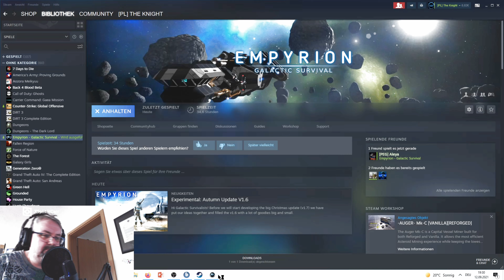Empyrion - #055 Ein Raumschiff für Ronny - Let's Play in Deutsch [2021]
Hallo, liebe Empyrion Fans und die die es werden wollen!

Ein Weltraumspiel habe ich mir schon seit "Wing Commander" nicht mehr auf den Rechner installiert. Immer waren die Spiele zu groß, zu umfangreich um wirklich in sinnvoller Zeit einen Erfolg zu erreichen. Dann kam Max und Empyrion. Er liebt dieses Spiel! Und tatsächlich hat es viele Ähnlichkeiten zu eines meiner Lieblingsspiele "7 Days to Die". Ein Grund doch mal reinzusehen.

Seit dabei, wenn Aleya, Max und ich den Weltraum unsicher machen. Täglich von Mittwoch bis Sonntag um 17.00 Uhr.

Folgende Inhalte erwarten Dich im Spiel:

★ Erforschung des Weltraums und der Planeten:
★ Aufbau von Gebäuden und Schiffen:
★ Survival-Modus:
★ Tier- und Pflanzenwelt und Feinde:
★ Umfangreiches Crafting-System:
★ Jagen, Landwirtschaft und Nahrungs-System:
★ Erfahrung und Techtree:
★ Gelände umformen:

Kommentiertes Gameplay: in Deutsch / von Players Level
Titel: Empyrion
Engine: Unity 3D Engine
Genre: Weltraum-Abenteuer, Aufbauspiel
Entwickler: Eleon Game Studios
Publisher: Eleon Game Studios